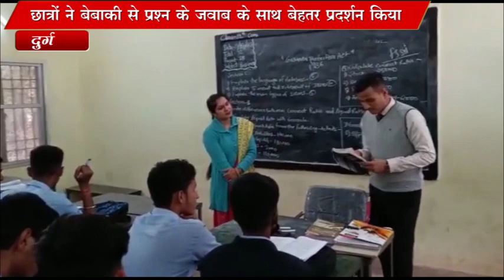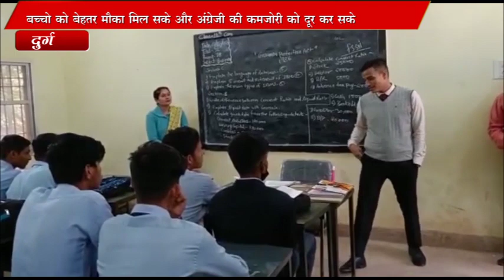स्वामी आत्मानंद इंग्लिश मीडियम स्कूल के बच्चो से आयुक्त IAS ने पूछे सवाल naseem faruki